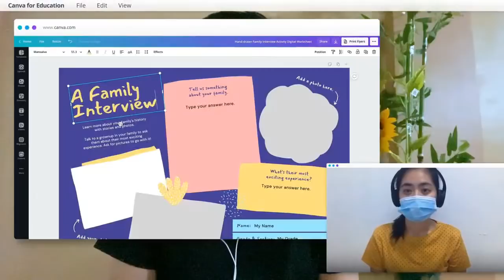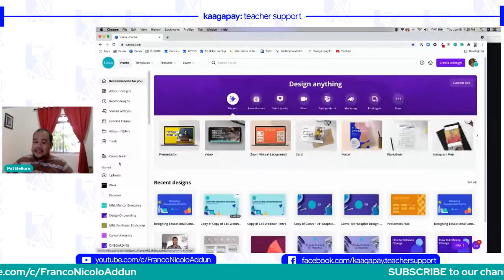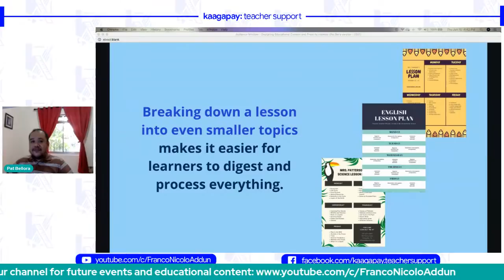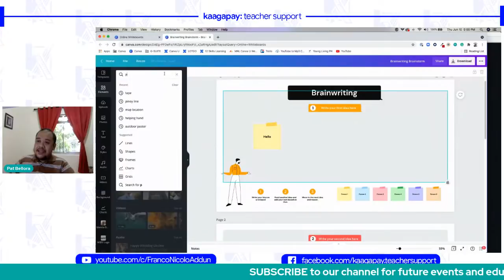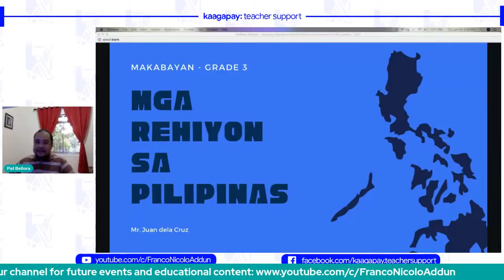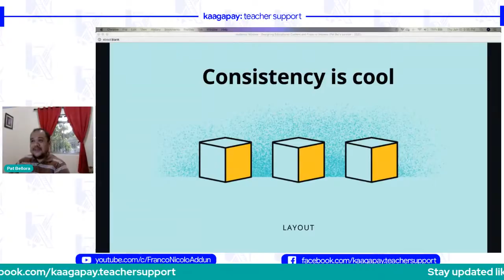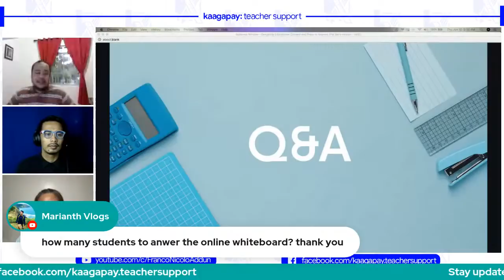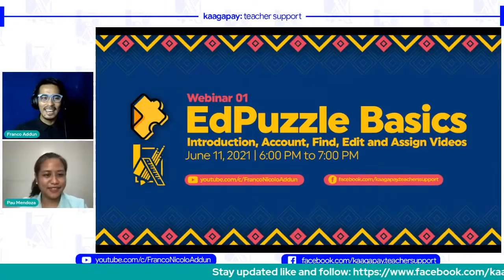Skills Training Series | Canva for Education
Note that evaluation will only be available until Monday (June 14)

Topics to cover:

A. Canva 101 + Designing Educational Content

1. Webinar on Basic Navigation of Canva on presentation
2. Intro to Canva & Refresher in registration for Canva for Edu
3. Designing Educational Content

B. Presentation to Impress

1. How to Record Presentation in Canva
2. Presentation Tips & Tricks
3. Demo/practice/activity  session

How to join:
1.
3. ADD our calendar to be notified via email
4. SHARE this event.

See you there teachers! 🙂